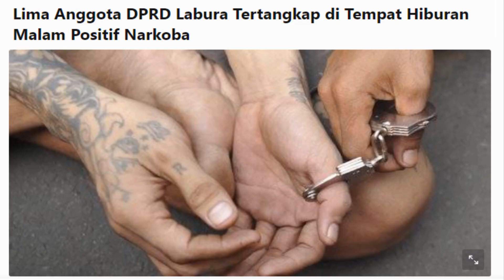5 Anggota DPRD Labura Ditangkap Saat Dugem Positif Narkoba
Lima anggota Dewan Perwakilan Rakyat Daerah (DPRD) Labuhanbatu Utara (Labura) terjaring razia saat dugem di sebuah hotel di Kabupaten Asahan, Sumatera Utara.

drpd sakit hati,
dprd bekasi iht,
dprd gerindra,
dr pdf crack,
drdo ff,
anak dprd,
dprd alor,
dprd alor ribut,
dprd amirudin,
dprd amiruddin,
dprd ayu ting ting,
dpr arogan,
dprd alaydrus,
dprd jatim ayu ting ting,
dprd bekasi,
dprd bone,
dprd bogor,
dprd banten,
dprd bojonegoro,
dprd bangkalan,
dprd banyuwangi,
dprd boyolali,
kelebihan iphone drpd android,
dpr entah apa yang merasukimu,
dpr excel,
dpr endgame,
dpr ri,
dpr easy lyrics,
dpr emosi,
dpr eung freestyle,
dpr edan,
dpd franchise uk,
dpd fliptop,
dpd full form,
dpd finals,
dpd film,
dpd franchise,
dpd ff,
dpd fight,
f droid,
f droid apk,
fdroid best apps,
f droid best apps in hindi,
f droid termux,
f droid install,
f droid review,
f droid best apps tamil,
dprd grobogan,
dprd grobogan narkoba,
dprd gunungkidul,
dprd gunung batu,
dprd gowa,
dprd gresik,
dprd tak hafal pancasila,
dprd humbahas,
dprd hendrik,
dprd humbang hasundutan,
dprd humbang,
anggota dprd hajatan,
kantor dprd humbahas disegel,
humas dprd poso,
dprd indramayu,
dpr indonesia,
dprd ibnu hajar,
iwan fals dpr,
dprd jember istri 3,
dprd bekasi ibnu hajar,
dprd jawa barat,
dprd jatim,
dprd jakarta,
dprd jabar,
dprd jember,
dprd jawa timur,
dprd jak tv,
dprd kota manado,
dprd kota bogor,
dprd kota kupang,
dprd kota bekasi,
dprd kota surakarta,
dprd kota semarang,
dprd kota salatiga,
dprd kabupaten bogor,
hak angket dprd donggala,
hak angket dprd sulsel,
dprd labusel,
dprd lampung,
dprd lembata,
dprd labuhanbatu,
dprd lumajang,
dprd langkat,
dprd lampung tolak vaksin,
dprd lolos penyekatan,
dprd morotai ngamuk,
dprd marah,
dprd malaka,
dprd medan vs polisi,
dprd maluku tengah ngamuk,
dprd marah saat rapat,
dprd maluku,
dprd makassar,
dprd ngamuk,
dprd ntb,
dprd ngamuk bappeda,
dprd nganjuk,
dprd ntt,
dprd ngawi,
dprd ntb ngamuk,
dprd ngada,
dprd pangkep,
dprd papua,
dprd papua marah,
dprd provinsi jawa barat,
dprd pringsewu korupsi,
dprd pasuruan ngamuk,
dprd purbalingga,
dprd provinsi ntb,
dprd tahfidz quran,
dpr ribka tjiptaning,
dpr ricuh,
dpr ri papua marah,
dpr ribut,
dpr ribka tjiptaning tolak vaksin,
dpr ri menolak vaksin full,
dpr ribka,
dprd tutup rumah tahfidz,
dprd tabrak polantas,
dprd tasikmalaya,
dprd tabrak polisi,
dprd tolikara,
dprd ternate,
dprd tasikmalaya rizieq,
dprd takalar,
dpr vs polisi,
dpr vaksin,
dpr vs ahok,
dprd vcs,
dpr vs bupati,
dpr vs gubernur,
dpr vs kepala bappeda,
anggota dprd vcs,
dprd wajo,
dprd wakatobi,
dprd wonosobo,
dprd wonogiri,
dprd way kanan,
dprd wakatobi ricuh,
dprd wisata,
rapat dprd wakatobi,
dprd diy,
sp 1 dpd,
komite 1 dpd ri,
dpd no 1,
dpd no 1 test tablets,
dpd no 1 ช่องแห่งการให้,
dpd no 1 แห่งการให้,
dpd 1 test,
gaji dprd 2021,
thr dprd 2021,
thr anggota dprd 2021,
sidang paripurna dpr 2014,
gaji dprd kabupaten 2020,
gaji anggota dprd kabupaten 2020,
gaji dprd kabupaten 2021,
gaji anggota dprd kabupaten 2019,
41 anggota dprd malang korupsi,
viral, hot, gosip terkini,
5 anggota drpd pesta,
5 anggota drpd labura.